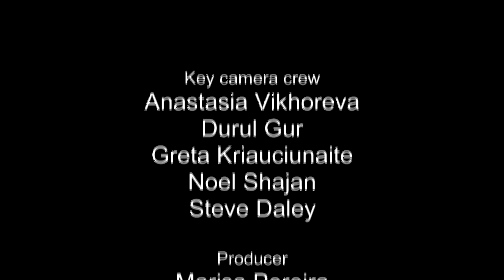Is London over ?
London is widely acclaimed as the best city in the world. Whether deserved or not, adverts reveal London’s appeal as a global city - fuelled, in part, by the international success of its financial and creative industries. Yet with the city’s population set to reach 10 million within a decade, and with property prices soaring much faster than incomes, there are concerns about how long London can maintain its success. Are cheap studio spaces and preferential business rates –being undermined by the pressures of the housing crisis, with property investors and rising business costs driving dynamic SMEs and young creatives further out. One of London Mayor Sadiq Khan’s first acts was to launch the londonisopen campaign to tackle the perception that Brexit will further damage London’s international standing. Is this a confident assertion of London’s genuine strengths, or an attempt to shore up London’s reputation in the face of emerging weaknesses?
The speakers include: Alex Benson, director, Bloc nightclub; Mark Boleat, policy chairman, City of London Corporation; Dr Jessica Ferm, lecturer in planning and urban management, UCL; Don Levett, executive director, Non Paribas, author, It Took Another Riot; Munira Mirza, advisor on arts and philanthropy, former deputy mayor of London for education and culture, author, The Politics of Culture: the case for universalism. The chair is Michael Owens, commercial director, Bow Arts Trust, owner, London Urban Visits, formerly, head of development policy, London Development Agency.